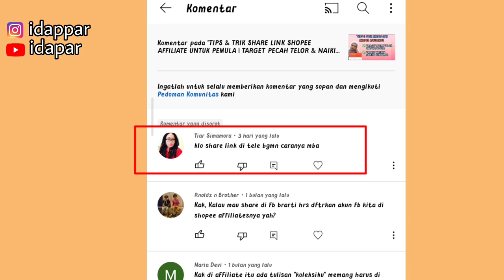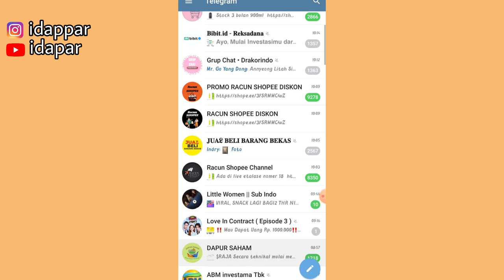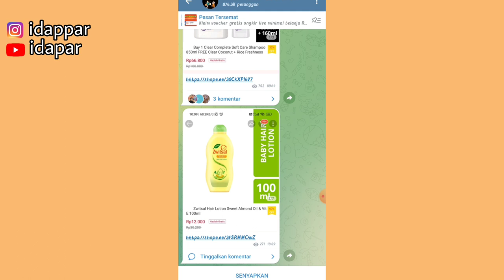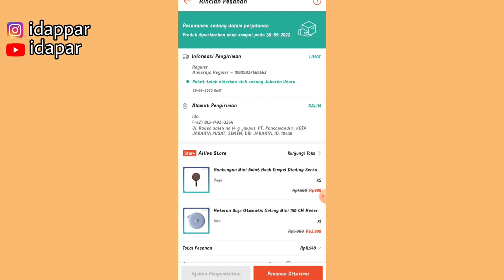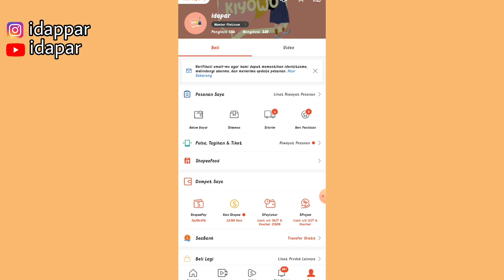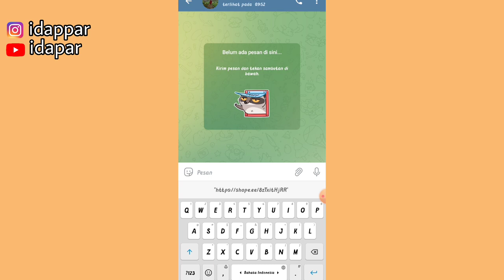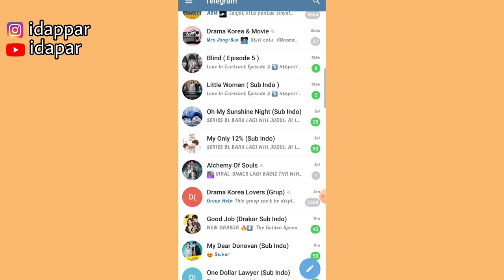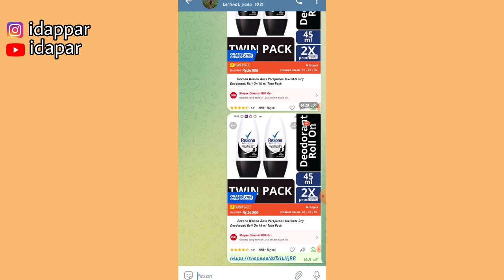SHARE LINK SHOPEE DI TELEGRAM MUDAH BANGET ✅ BISA BUAT KOLAM SENDIRI UNTUK DAPET KOMISI 👍